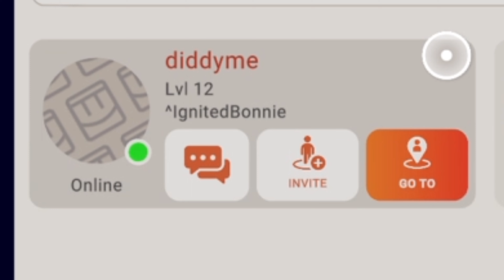Rec Room| The Diddy Party With The Hooligans